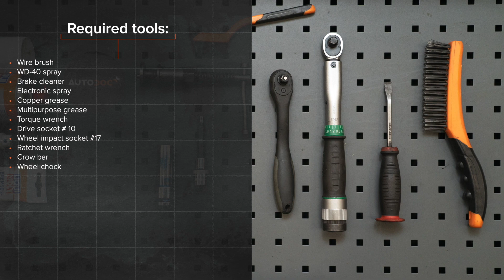Как да сменим датчик ABS на BMW E39 Touring [AUTODOC УРОК]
Как да сменим датчик ABS / датчик обороти на колелото на BMW 5 4 (E39) 3.0 Комби 1996–2004 [AUTODOC УРОК]

Датчик ABS на автомобилите BMW 5 Saloon (E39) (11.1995–06.2003) / BMW 5 Saloon (E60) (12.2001–03.2010) / BMW 5 Touring (E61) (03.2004–12.2010, 150–507) / BMW 6 Convertible (E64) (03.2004–12.2010) / BMW 7 (E65, E66, E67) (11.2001–08.2008) трябва да се сменя, обикновено, по една и съща процедура.

Всички видео и PDF уроци за смяна на части на BMW E39: сваляне и гледане в AUTODOC CLUB

🛒 На нашия сайт ще намерите богат асортимент от интересуващите Ви авточасти

00:00 — BMW E39 Touring – датчик ABS / датчик обороти на колелото: Наръчник за смяна стъпка по стъпка
00:43 — Развийте болтовете на колелото.
01:10 — Откачете конектора на ABS сензора.
01:54 — Откачете ABS сензора.
02:29 — Включете датчика на ABS.
03:27 — Закрепете конектора на ABS сензора.
04:03 — Завийте болтовете на колелата.